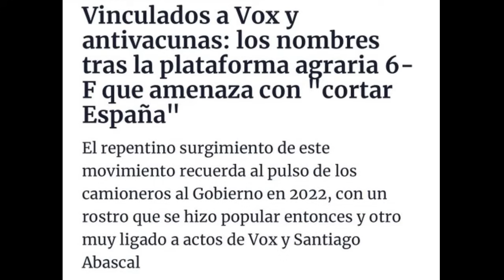¡ATENTO! - Agricultor "ACUSA" a MERCADONA de ser CULPABLE de la situación del campo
Reaccionamos a las declaraciones de un agricultor anónimo y de Juan Roig (Mercadona).

A pesar de los intentos de la extrema derecha y de grupúsculos afines a Vox, de intentar acaparar el grueso de las movilizaciones y las demandas de las protestas del campo, son muchos los agricultores los que están señalando con nombres y apellidos a los verdaderos culpables del problema.

Uno de estos casos se ha vivido, en las concentraciones vividas en diversos lugares del Pais Vasco y Andalucía, donde los agricultores han llevado sus protestas delante de la misma cadena Mercadona, a la que acusan como al resto de grandes superficies e intermediarios, de ser los que realmente están ahogando al campo.

Unas acusaciones, que evidentemente no se escucharan en las reivindicaciones de los supuestos lideres del campo de extrema derecha, ni se oirán nunca en boca del Partido Popular ni de Vox.